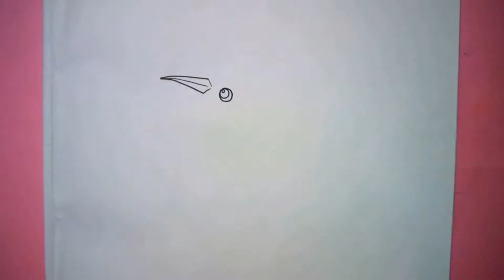How To Draw Bird Scenery Easy Step By Step | Beautiful Birds Drawing Easy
Follow along to learn How To Draw Bird Scenery Easy Step By Step
Hi ! I'm Amarduti biswas . Welcome to my Drawing Channel.

Drawing Paper=Delux Drawing Exercise Book

Ashok Paper Concern
Manufactured By : Sree Gopal Stationary